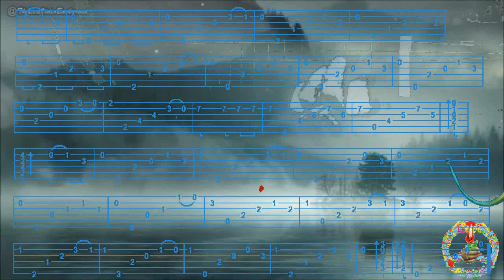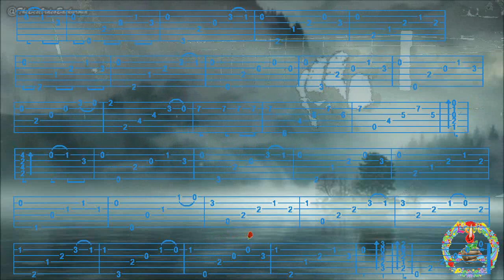MONOTONIA, Rodrigo RIERA, FingerStyle Guitar Cover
Bonjour, Belle Milonga, Tab trouvée chez "DLGP", Merci de votre Visite, à Demain, Fab